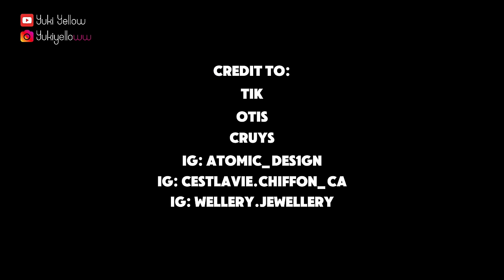我們捲入了🇨🇦多倫多最伏母親節市集風波 | 主辦方疑似誤導檔主 號稱3日人流預計5000人#士嘉堡禮品展#torontogiftexpo#加拿大移民#加拿大#多倫多生活#多倫多市集#多倫多#香港人移民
0:00 發生了什麼事
0:49 介紹檔主
2:03 承租經過
7:47 市集前突發事件
10:00 老套海報
10:50 無效宣傳
12:45 Floor Plan之迷
17:35 出街海報
18:10 棄攤
19:30 10多年來最少人的母親節市集
21:35 香燭冥鏹廣告牌
23:50 臨收工先醒獅

留言你嘅睇法! 下集敬請期待!